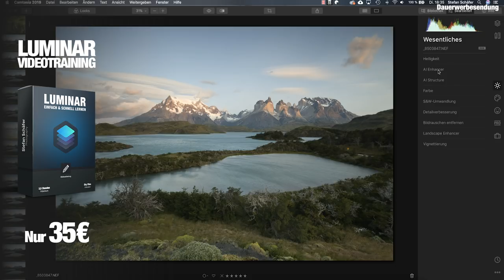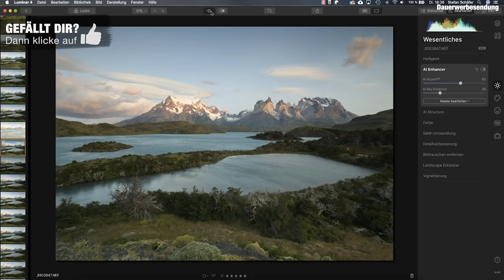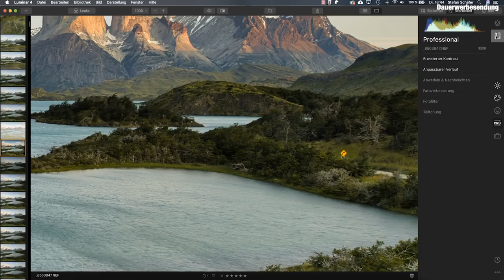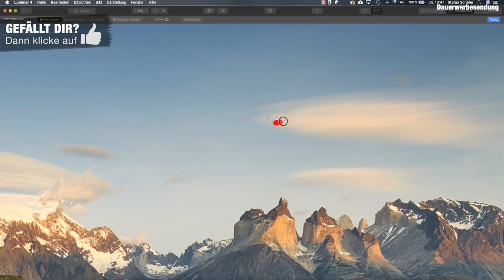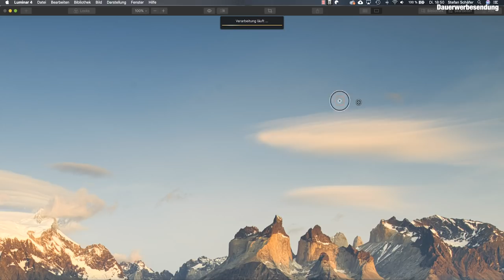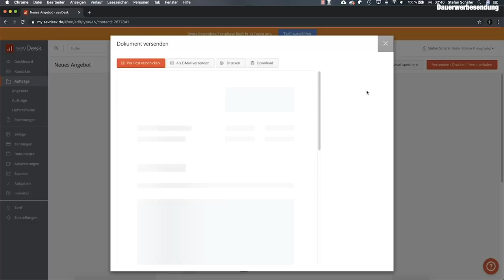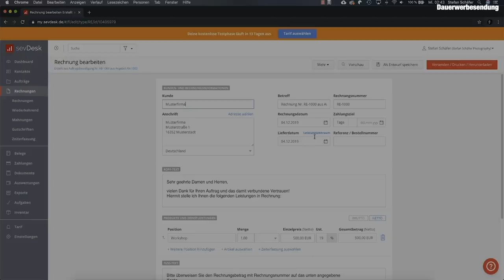LANDSCHAFTEN bearbeiten mit LUMINAR 4!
Vielen Dank an SevDesk für die Unterstützung dieses Videos! Mit SevDesk kannst du deine Buchhaltung einfach und papierlos erledigen und direkt an das Finanzamt oder deinen Steuerberater exportieren! Jetzt 14 Tage testen